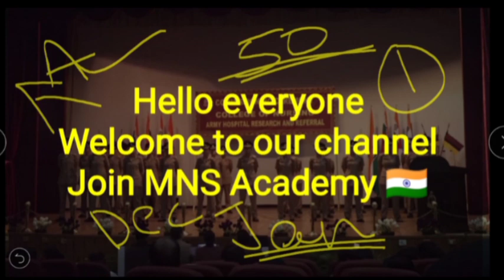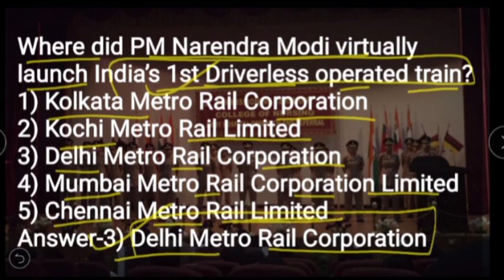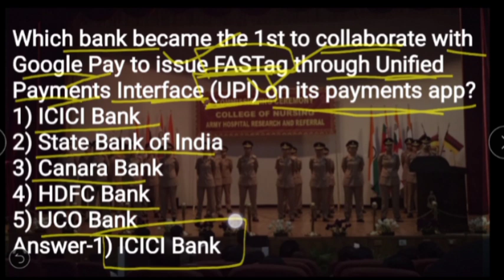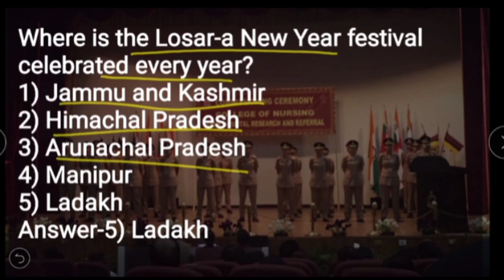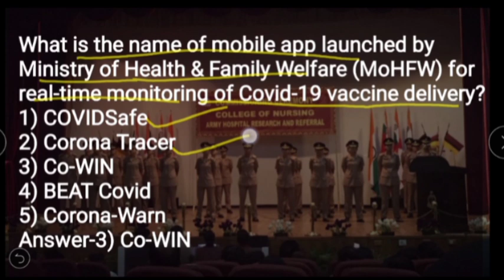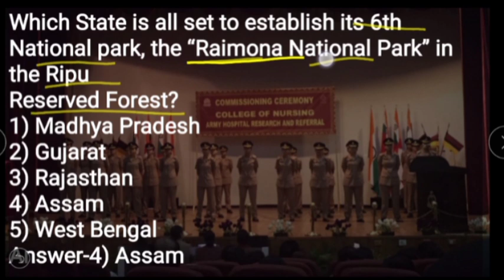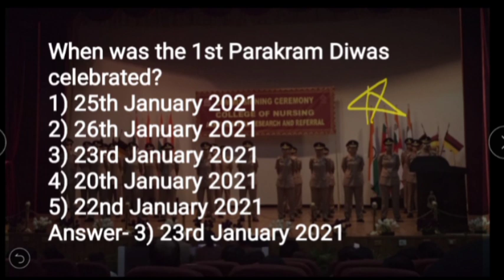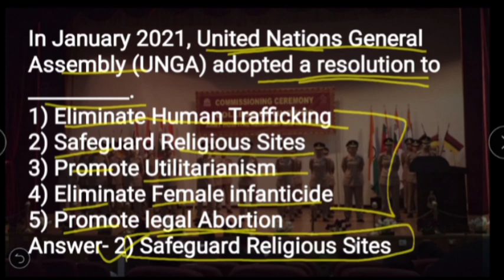MNS Mock Test //Current affairs set-13// Military Nursing Service